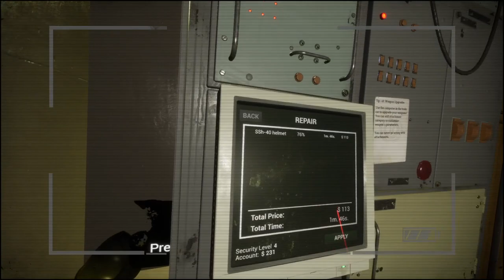Explorer 72 Footage: File 4